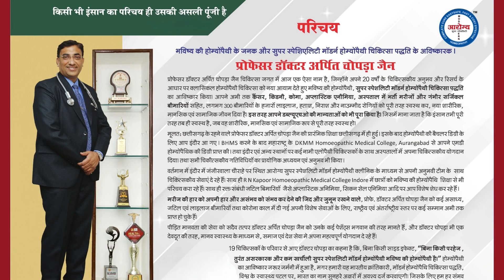Right Renal Calculus Patient Treatment at Aarogya Super Speciality Modern Homeopathic Clinic Indore